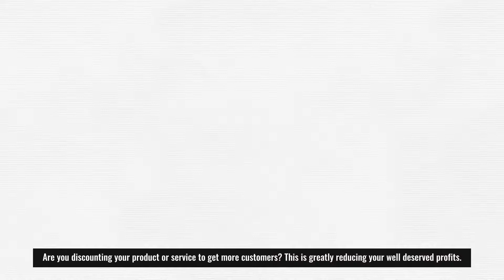Don't Discount Sketch w vo final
Discounting your product or service is costing you a great reduction in your profits. Offer a high value incentive that you don't personally have to fulfill. It's called Incentive Based Marketing.